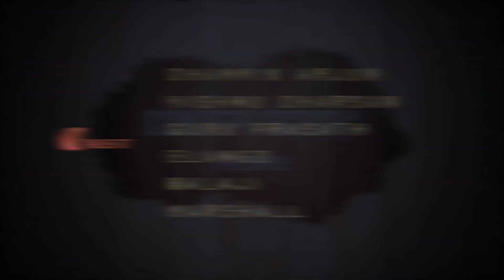Thrill | த்ரில் | Tamil Short Film 2020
New tamil shortfilm 2020 8 mins mobile videography🥰

A film by Marshall

Edited by Vishnu Dharsan

Casting & Crew

Dhanvik Arjun
Vishnu Dharsan
Guru Prasath
Elango
Balaji
Marshall
Sujjith